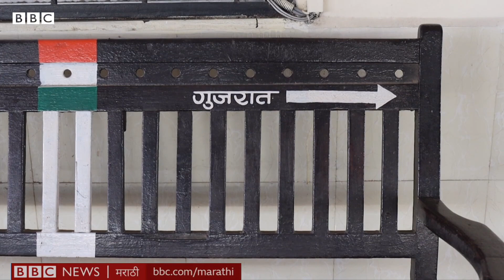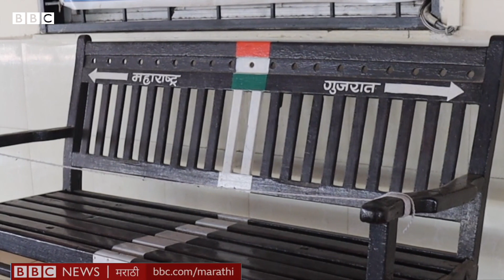Railway Station Maharashtra - Gujarat मध्ये अर्धं अर्धं कसं विभागलं गेलं? Navapur | BBC News Marathi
महाराष्ट्र आणि गुजरातच्या सीमेवरचं नवापूर रेल्वे स्टेशन दोन राज्यांमध्ये अर्धं अर्धं विभागलं गेलं आहे. नवापूर स्टेशनवर सेल्फी घेण्यासाठीही लोक जमतात. हे नवापूर स्टेशन इतकं खास का आहे?